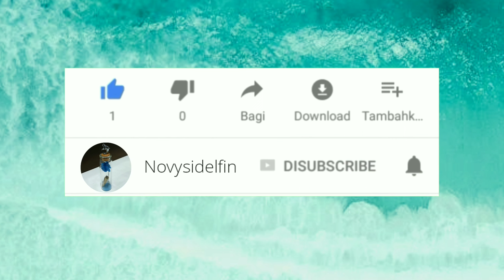Membuat Hiasan Vas Bunga dari Karton Bekas Tisu Gulung Tugas SBDP Kelas 2 SD Tema 6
Video kali ini saya akan menunjukan cara membuat hiasan vas bunga dari karton bekas tisu gulung...

Alat dan Bahan:
1. Karton bekas Tisu gulung
2. Kertas Warna
3. lem kertas
4. lem tembak
5. pensil
6. kardus bekas

vas bunga dari karton bekas tisu gulung
hiasan vas bunga dari karton bekas tisu gulung
tutorial membuat vas bunga dari karton bekas tisu gulung
Tugas SBDP Membuat Vas Bunga dari Karton Tisu Gulung ll SBDP Kelas 2 Tema
Prakarya dari karton bekas tisu gulung
cara membuat vas bunga dari karton bekas tisu gulung
membuat vas bunga dari karton tisu gulung
DIY Vas Bunga,kreasi vas bunga
vas bunga dari roll toilet paper
vas bunga dari karton tisu
Vas Bunga Dari Karton Bekas Tisu Gulung || Kelas 2 Tema 6
Membuat Vas Bunga Dari Karton Tissu Gulung
Membuat Hiasan Vas Bunga dari Karton Bekas Tisu Gulung
DIY Vas Bunga I Karton Bekas Tisu Gulung